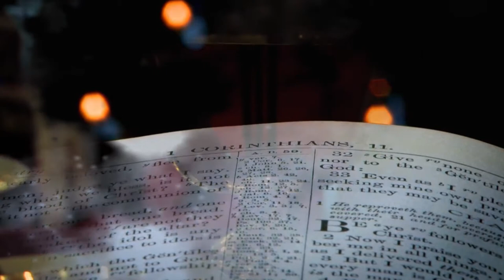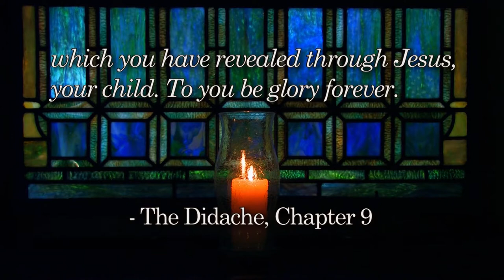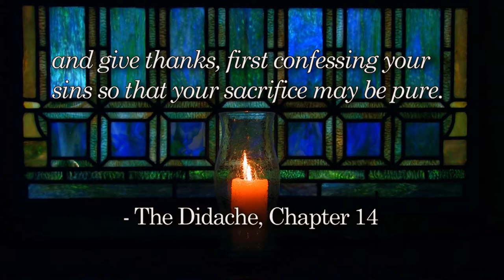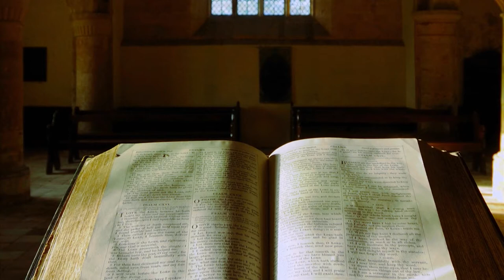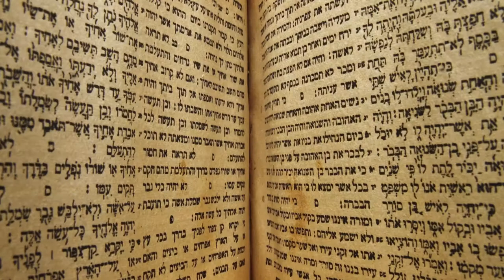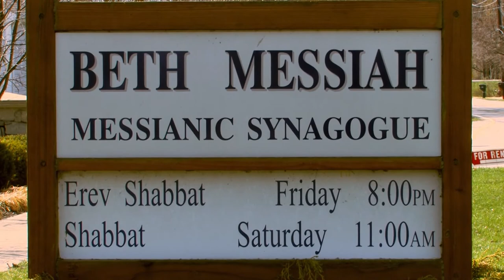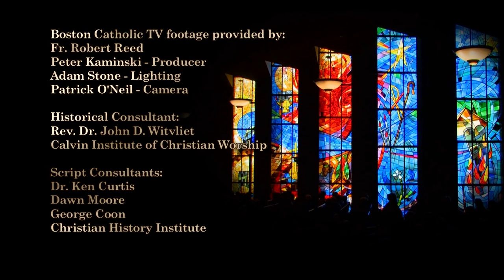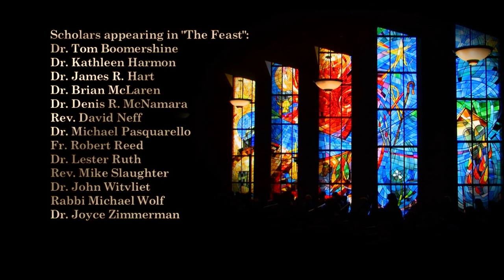A History of Christian Worship: Part 3 (2010) | Full Episode | The Feast | Bob Souer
A History of Christian Worship (2010) | Part 3 | Full Episode | The Feast | Ancient Ways, Future Paths | Bob Souer

The third in the History of Christian Worship series. The Feast explores the significance of the Lord's Supper or Eucharist in worship.

A History of Christian Worship: Ancient Ways, Future Paths is a six-part series that explores centuries of worship practices, as seen through the eyes of Protestant, Catholic and Orthodox churches and discussed by leading voices from a cross-section of the Christian community. From scripture, sermons and creeds to baptism and the Eucharist, from art and music to drama and media, from prayer and contemplation to service and ministry, viewers will discover the significant people and events that have shaped history and learn how modern worship practices are rooted in the earliest foundations of the Christian faith.

Part 3: The Feast explores the significance of the Eucharist in worship and reveals how the observance of special days and seasons of remembrance and anticipation such as Advent and Lent is essential to the worship experience, including:
• What early church documents and practices teach us about how the Eucharist is celebrated today.
• Why the feast of the table is called by different names:  Eucharist, Communion, the Lord's Supper.
• What the different methods of celebrating the Eucharist are among various Christian traditions.
• How Old Testament feast days and festivals have formed a pattern for the current Christian calendar of holy days and seasons.
• Why the liturgical year is still relevant for Christians today.

Starring: Bob Souer